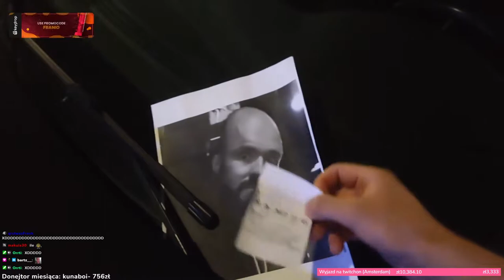GIGACHAD WIDZ OPŁACIŁ PARKING FRANOWI